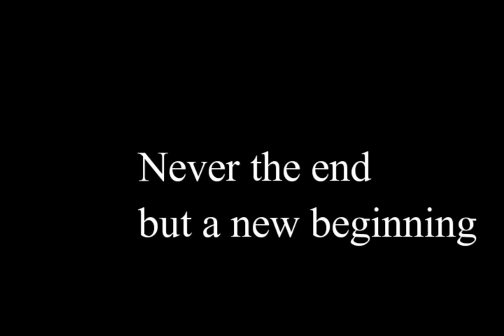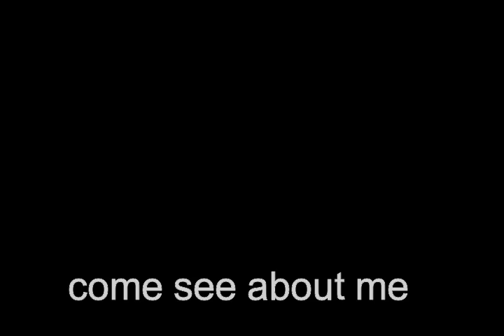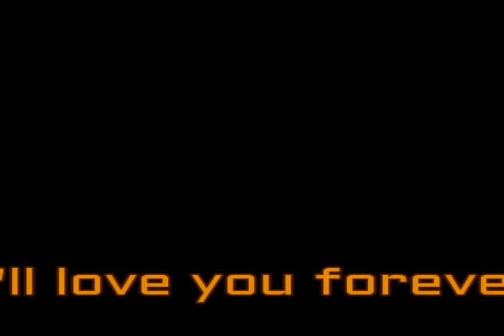Freedom Rode of 10 15 20161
all of these precious babies are coming in on the Freedom Ride 10/15/2016